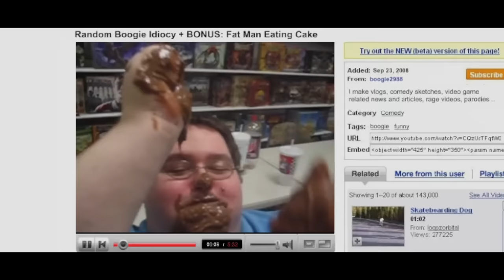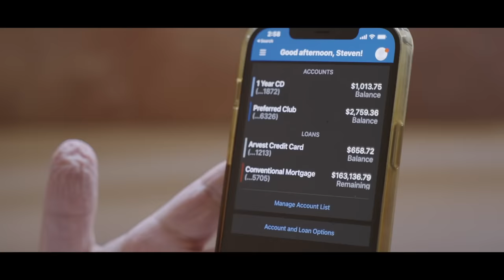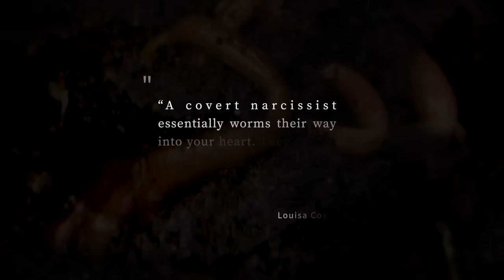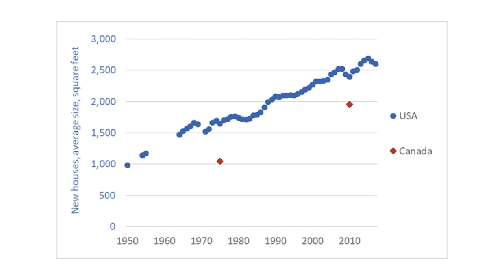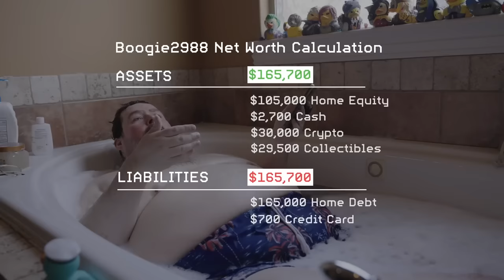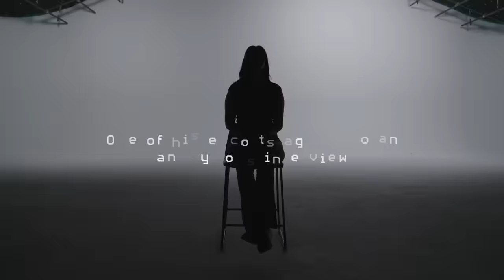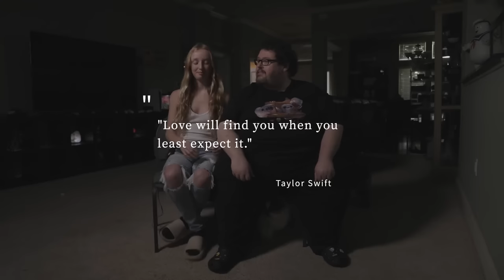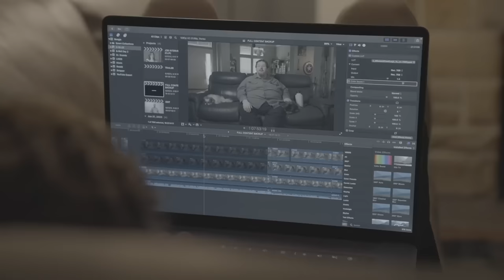The Boogie2988 Documentary | Red Cow Arcade Clip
Nina joins to discuss "The Dark, Sad Life of Boogie2988," a documentary by Mike Clum.